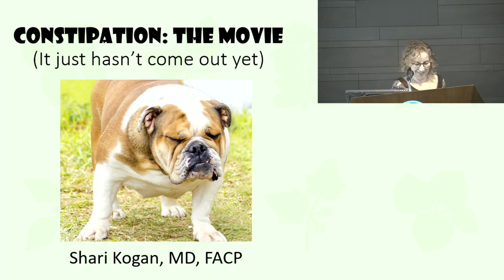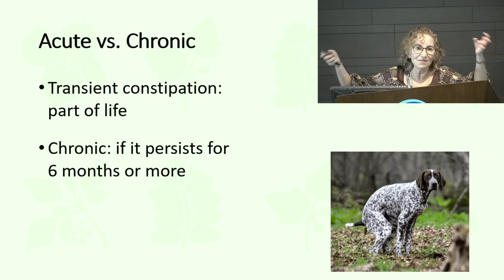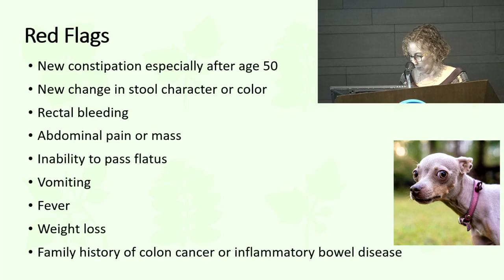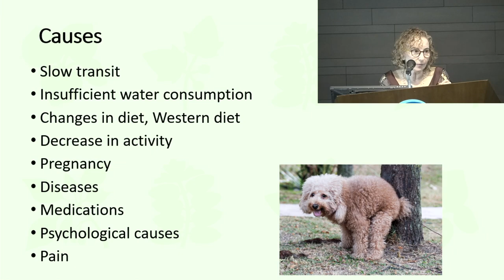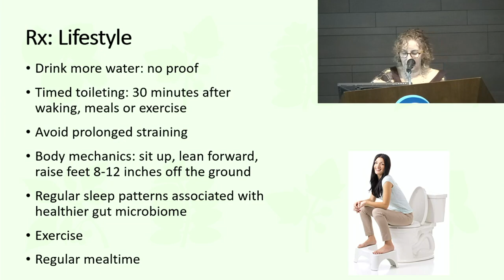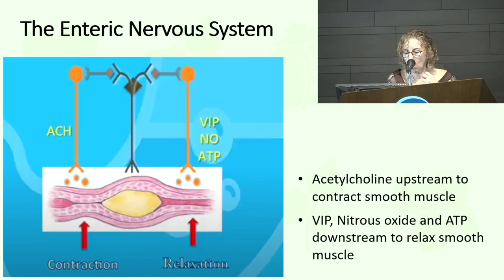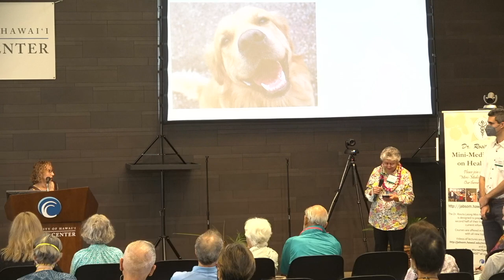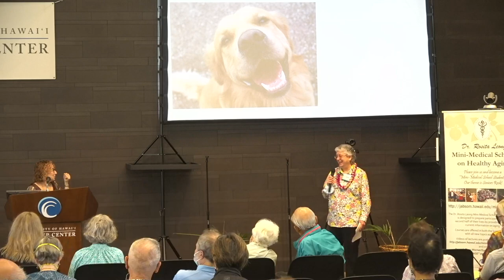Constipation: The Movie (It Just Hasn't Come Out Yet) by Shari Kogan, MD. (Fall 2023)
Associate Clinical Professor, Department of Geriatric Medicine, UH - JABSOM
  Geriatrician, Queen's Medical Center

The JABSOM Mini-Medical School is able to offer events and community outreach because of the support provided by the University of Hawai‘i Foundation, the John A. Burns School of Medicine, grant support from HMSA Foundation, and community donations.